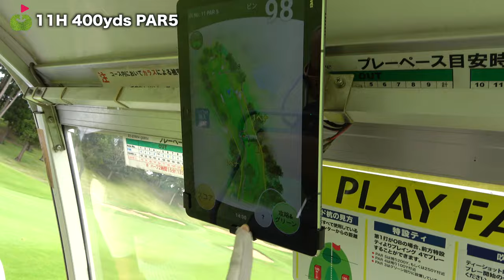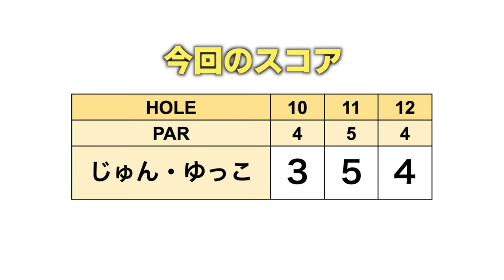激ウマ!!これ以上ない完璧なつま先下がりショット出た！後半4バーディーも夢じゃない！？【じゅん&ゆっこスクランブル#4】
今回は、じゅんちゃんとゆっこちゃんの2人で
良い位置のボールを選択していく
スクランブル方式でラウンドしていきます！

目指せ！5アンダー！